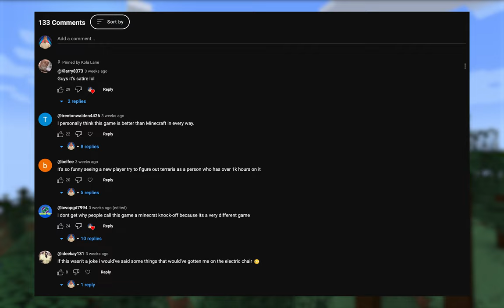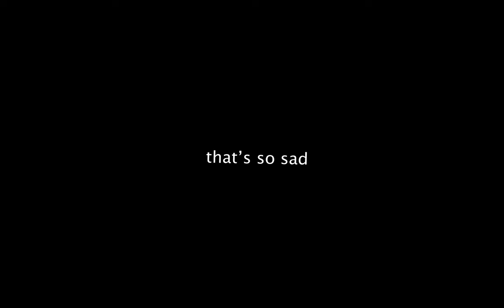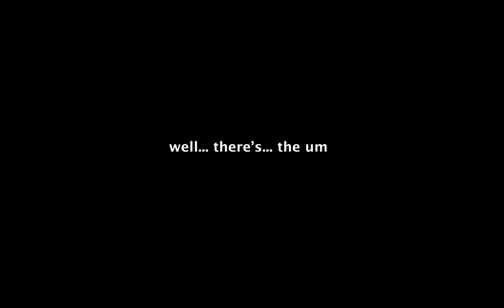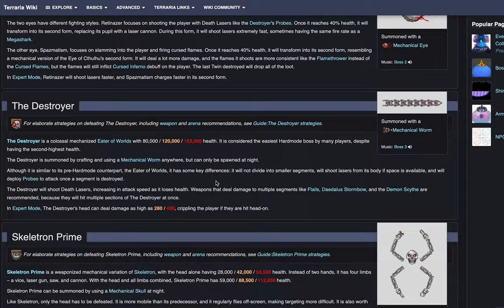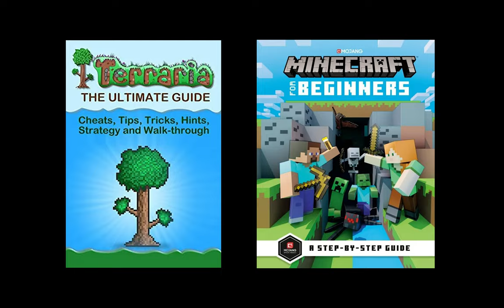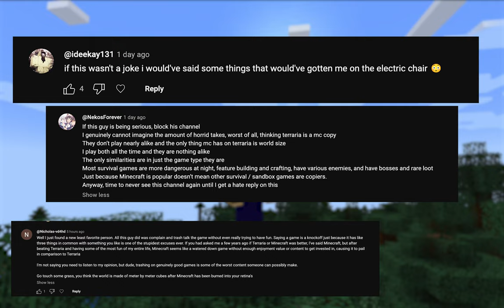This Video is PURE Rage Bait.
And this is why the game peaked in 2016...

It’s free and I would love to hit 500 subscribers by the end of 2024, and you can make that happen! Thank you so much!

Check out the Intro Song here!

Check out the Outro Song here!

Beauteous (Upbeat Electronic) by AlexiActiin

GAME SHOW SONG:
► CREDIT and USAGE
✘ Title: Happy Happy Game Show

This a Minecraft video, but not a Minecraft manhunt video/ speed run vs hunter video. Nor is it a video on the DreamSMP, or the SMP Earth or on the Orgin SMP. It’s not Minecraft but lava rises/ or natural disasters/ or voice mod, sorta.  It’s kinda gotta have a TommyInnit feel to it, but not like a Dream or a SapNap or a Tubbo or a GeorgeNotFound feel to it. It’s Minecraft but… a lot harder. Maybe even like a Minecraft challenge video like MrBeast or MrBeastGaming or a LoverFella video. This video took hours to make so if you’re reading this- then thank you! POGGERS! This is a Minecraft Hardcore video, but with texture packs and American dude.